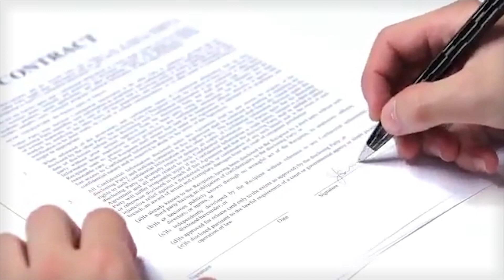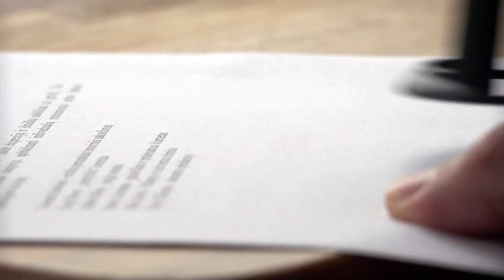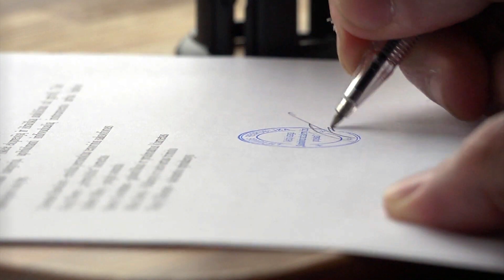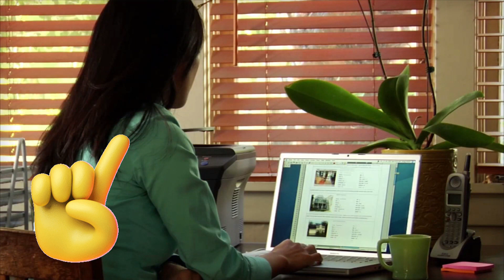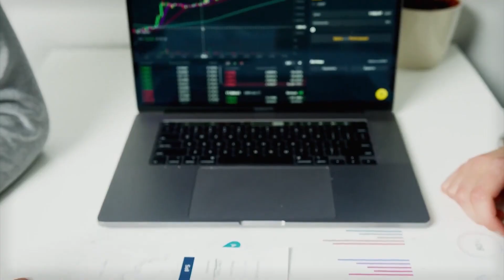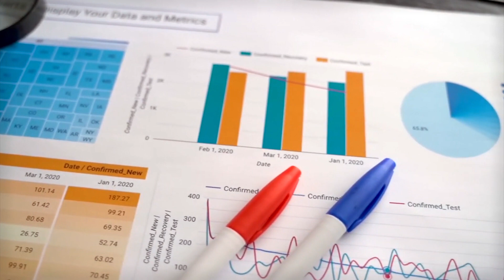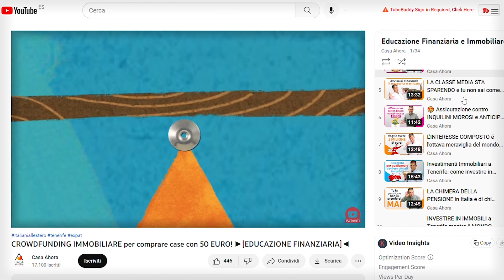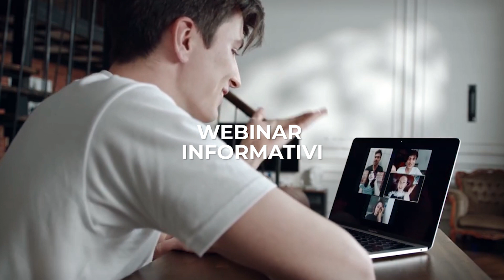👀 CASA AHORA Tenerife e i CREATORI DI DESTINI 📢 ►[NUOVO CANALE!]◄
Il DESTINO... NON significa un futuro inevitabile ma UN LUOGO da raggiungere
Il DESTINO puoi accettarlo rassegnato o puoi deciderlo TU per creare IL TUO FUTURO

✅ WEBINAR Comprare Casa / Investire in Immobili a Tenerife :
       AGGIORNATO "NUOVA LEY DE LA VIVIENDA 2023"

⚪ NIE BIANCO + 030 (codice fiscale) - Te lo facciamo ottenere il giorno che arrivi:

 ✅ Stai valutando l'idea di 𝐂𝐎𝐌𝐏𝐑𝐀𝐑𝐄 𝐂𝐀𝐒𝐀 𝐀 𝐓𝐄𝐍𝐄𝐑𝐈𝐅𝐄?
       Conosci i vantaggi di utilizzare un 𝐏𝐞𝐫𝐬𝐨𝐧𝐚𝐥 𝐒𝐡𝐨𝐩𝐩𝐞𝐫 𝐈𝐦𝐦𝐨𝐛𝐢𝐥𝐢𝐚𝐫𝐞?
       Avrai piú tutele, piú scelta e meno spese. Ti sembra interessante?

⭐ 𝐕𝐢𝐞𝐧𝐢 𝐚 𝐓𝐞𝐧𝐞𝐫𝐢𝐟𝐞 𝐩𝐞𝐫 𝐭𝐫𝐚𝐬𝐟𝐞𝐫𝐢𝐫𝐭𝐢, 𝐩𝐞𝐫 𝐢𝐧𝐯𝐞𝐬𝐭𝐢𝐫𝐞 𝐨 𝐩𝐞𝐫 𝐚𝐩𝐫𝐢𝐫𝐞 𝐮𝐧'𝐚𝐭𝐭𝐢𝐯𝐢𝐭𝐚́?
       Hai molte domande e vorresti sapere come organizzarti?

🤩 Ti piace questo canale e vuoi aiutarci a crescere?
        Puoi farlo cosí: 👇

💛 Guarda i video fino alla fine

🆗 YouTube apprezza e dá visibilitá ai canali che ottengono questo
      Grazie di cuore se lo farai! 🙏😍😀

🔴_____  𝐈𝐍𝐃𝐈𝐂𝐄 _____ 🔴

0:00 Oggi ti parlo... di Casa Ahora Tenerife
0:28 10 anni in 10 video? No dai!... riassumiamo!
0:41 Tutte le storia cominciano con "C'era una volta"
1:08 La mia PRIMA VENDITA negli anni d'oro!
1:43 I miei PRIMI DUBBI, le prime crepe nell'amore
2:25 ADDIO mio primo amore! Nasce Casa Ahora Tenerife
2:43 Chi lascia la via vecchia per la nuova...
3:29 Casa Ahora: una filosofia di lavoro... poco apprezzata!
3:56 Casa Ahora Tenerife: una clientela... selezionata
4:16 Casa Ahora Tenerife: arriva... MONICA!
4:44 Anni straordinari... ma non era abbastanza!
5:03 CHI É IL CLIENTE di un'agenzia immobiliare?
5:27 I problemi di operare come intermediari immobiliari
6:38 SORPRESA! 1a volta come Personal Shopper Immobiliari
8:00 Personal Shopper Immobiliari: una novitá che piaceva
8:20 ADDIO mio secondo amore: diventiamo Personal Shopper
8:35 Personal Shopper Immobiliare: un servizio che piace
9:09 INVESTIRE in Immobili a Tenerife NON É affittare
9:53 Canale YouTube Casa Ahora: ANCHE video di economia
10:25 Casa Ahora Tenerife: conosci il TEAM?
12:08 ADDIO mio ultimo amore? Questa volta no!
12:37 Casa Ahora Tenerife: arriva... UNA SORPRESA!
13:02 CREATORI DI DESTINI: il nuovo canale di educazione finanziaria
14:32  Non lascio Casa Ahora ma... RADDOPPIO il mio impegno

🎬 VIDEO TENERIFE 𝐂𝐎𝐍𝐒𝐈𝐆𝐋𝐈𝐀𝐓𝐈 DA CASA AHORA 🎬

👉 𝐂𝐎𝐍𝐓𝐀𝐓𝐓𝐈 👈

Ciao sono Massimo e sono un consulente dell'agenzia Casa Ahora Tenerife

Esattamente 2 anni e mezzo fa, nasce il Canale YouTube CASA AHORA TENERIFE e da allora molte cose sono cambiate, sia nel mercato immobiliare locale che nella forma di lavorare della nostra agenzia

I cambiamenti si affrontano... CAMBIANDO e col mutare delle esigenze e della tipologia di clientela che si rivolge a noi, si sono diversificate anche le nostre strategie e i nostri servizi.

Per quello... oggi nasce il nuovo canale YouTube CREATORI DI DESTINI!.

Siamo Casa Ahora: sentiti a casa tua!
Agenzia Casa Ahora a Costa del Silencio - Las Galletas